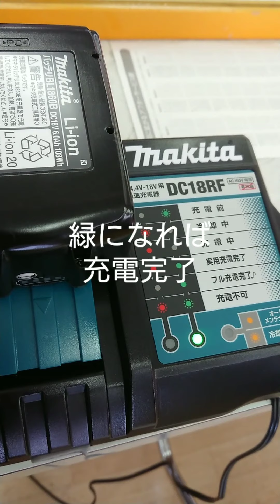充電式草刈り機はすごく静か‼️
充電式草刈り機は静かだから住宅地や近所迷惑を気にされている方におすすめです。